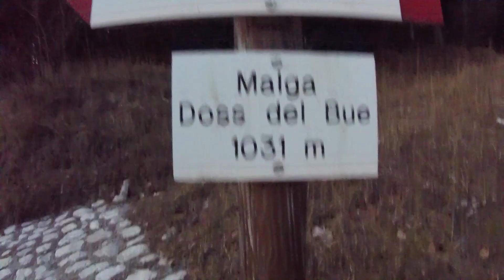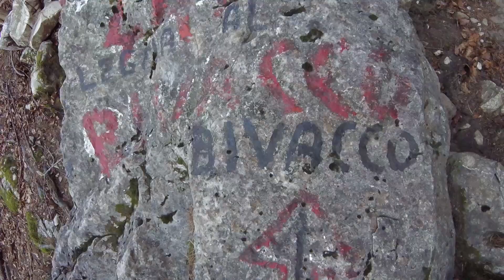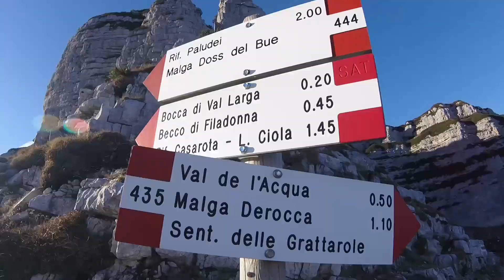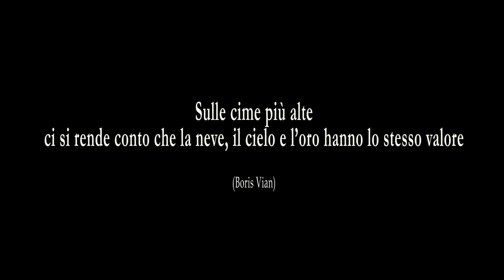INTO THE WILD - Bivacco Madonnina - Vigolana - EP02 - (prima stagione)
Partendo da Malga Bue (Vigolo Vattaro), salgo lungo i sentieri 444 e 445 per 1000 metri di dislivello su 3,4Km arrivando al nuovo Bivacco Madonnina (2048 m s.l.d.m.) recentemente rifatto dalla SAT. Lungo la strada raccolgo la legna per riscaldarmi al bivacco perché in quota fa 20 gradi sotto zero.

LA TELECAMERA CHE UTILIZZO (economica e ottima per andare in montagna o sott'acqua)